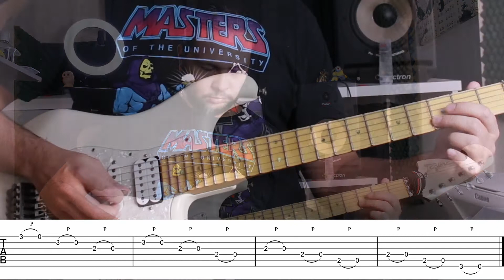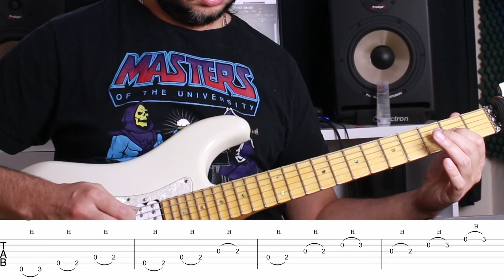GUITARRA PARA INICIANTES Ep04 - COMO TOCAR UMA ESCALA PENTATÔNICA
Nova série pra quem nunca pegou no instrumento!
Toda Semana um novo capítulo!

Quais outros assuntos você gostaria de ver no canal?
Alguma coisa que você tenha dificuldade?

Deixa nos comentários as suas sugestões!